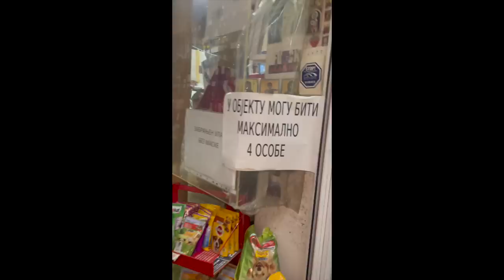Serbia/Bosnia Vlog - Belgrade, Banja Luka, Doboj, Sarajevo & Niš